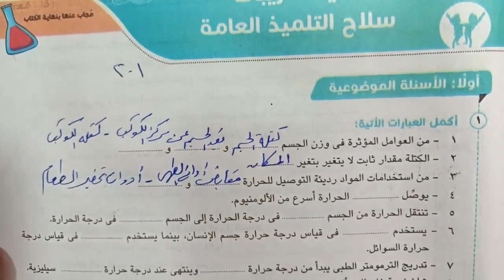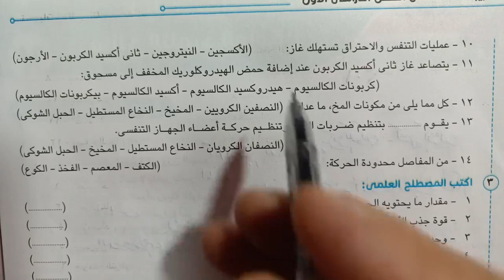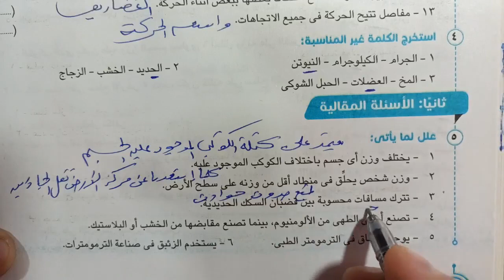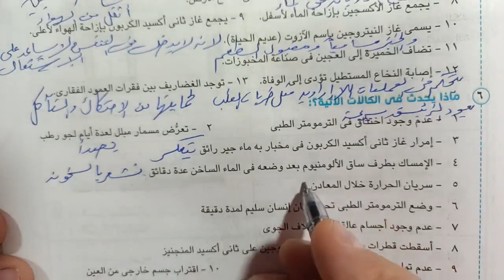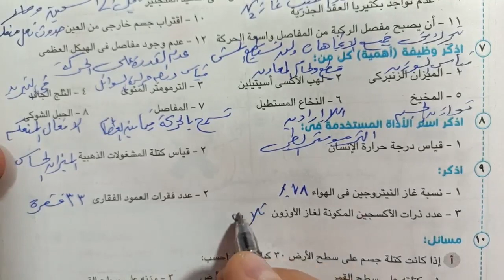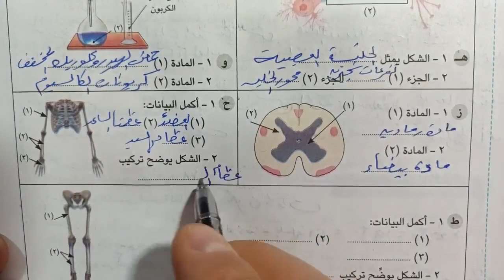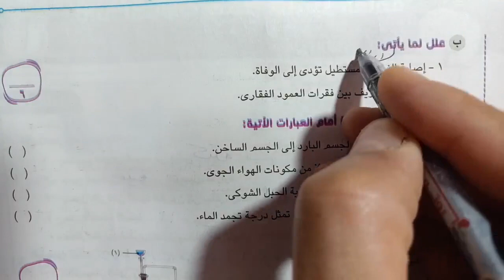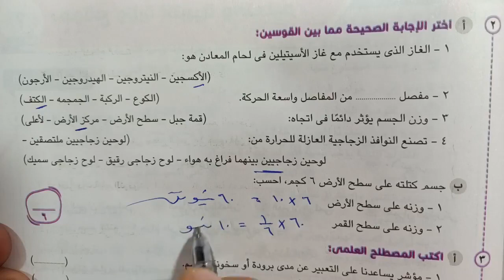علوم 6 إبتدائى تدريبات سلاح التلميذ العامة على الفصل الدراسي الاول 2023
حل وشرح تدريبات كتاب سلاح التلميذ على الفصل الدراسي الاول 2023 شرح العلوم بطريقه سهله وبسيطه ومشوقة